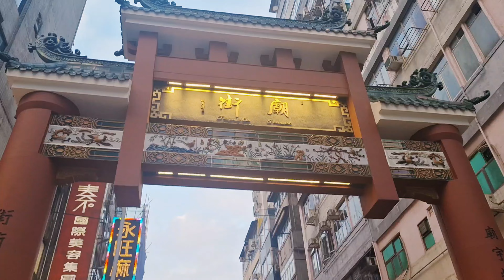A Day in a life with Babal /New year 2024/sunrise.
Daily Vlog , new year, sunrise, birthday party, .